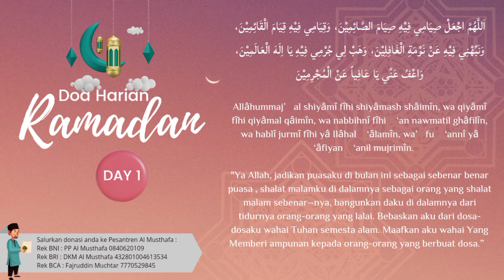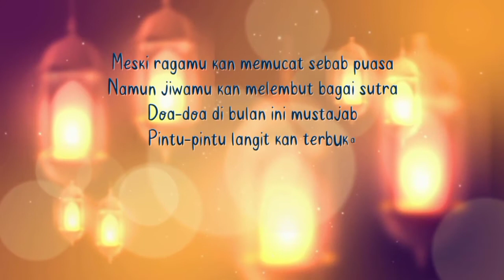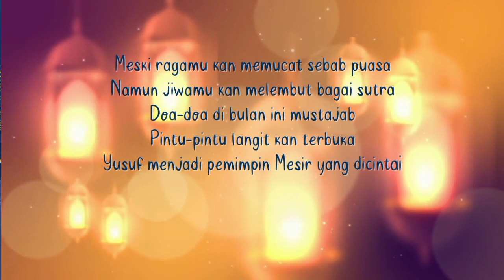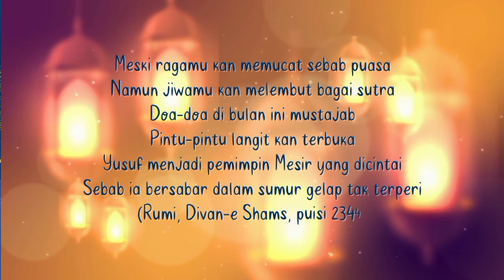Doa Harian Ramadhan 1 : Al Intibah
Pesan dari doa harian ramadhan 1443 tentang Al Intibah atau kewaspadaan diri.

اَللَّهُمَّ اجْعَلْ صِيَامِي فِيْهِ صِيَامَ الصَّائِمِيْنَ، وَقِيَامِي فِيْهِ قِيَامَ الْقَائِمِيْنَ، وَنَبِّهْنِي فِيْهِ عَنْ نَوْمَةِ الْغَافِلِيْنَ، وَهَبْ لِي جُرْمِي فِيْهِ يَا اِلَهَ الْعَالَمِيْنَ، وَاعْفُ عَنِّي يَا عَافِياً عَنْ الْمُجْرِمِيْنَ

Allâhummaj’al shiyâmî fîhi shiyâmash shâimîn, wa qiyâmî fîhi qiyâmal qâimîn, wa nabbihnî fîhi ‘an nawmatil ghâfilîn, wa hablî jurmî fîhi yâ Ilâhal ‘âlamîn, wa’fu ‘annî yâ ‘âfiyan ‘anil mujrimîn.

Artinya : Ya Allah, jadikan puasaku di bulan ini sebagai puasa orang-orang yang berpuasa sebenarnya, shalat malamku di dalamnya sebagai orang yang shalat malam sebenar¬nya, bangunkan daku di dalamnya dari tidurnya orang-orang yang lalai. Bebaskan aku dari dosa-dosaku wahai Tuhan semesta alam. Maafkan aku wahai Yang Memberi ampunan kepada orang-orang yang berbuat dosa.”